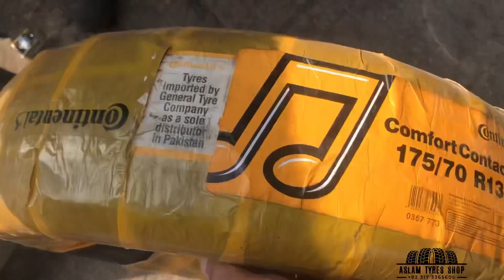CONTINENTAL (CONFORT CONTACT CC6) 175/70R13 SUZUKI CULTUS TYRES CHANGE PRICE IN KARACHI PAKISTAN🇵🇰